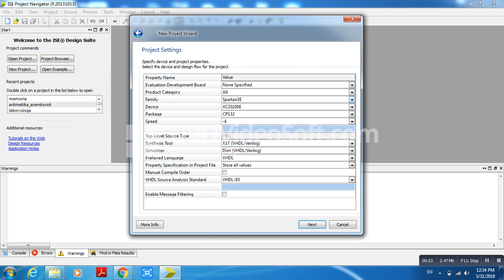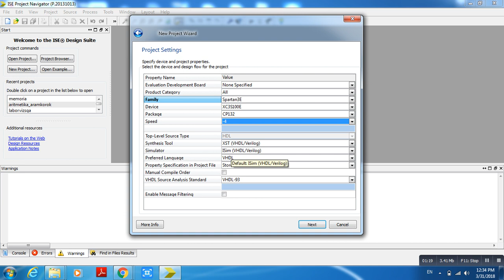Spartan XC3S100E projekt beállítások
Projekt beállítások a Xilinx Spartan IIIE, XC3S100E típusú FPGA-hoz.